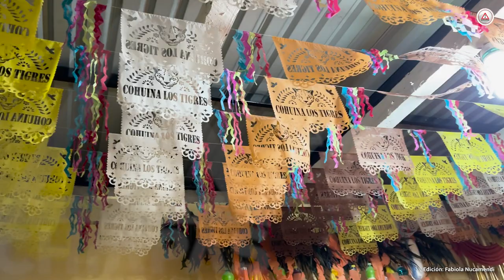El Borrego hace bailar a los coitecos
Es el baile de las bodas, XV años, bautizos y al finalizar los días de Carnaval Zoque Coiteco.